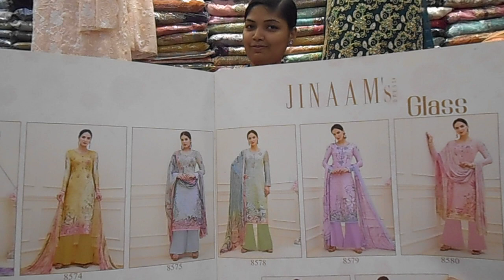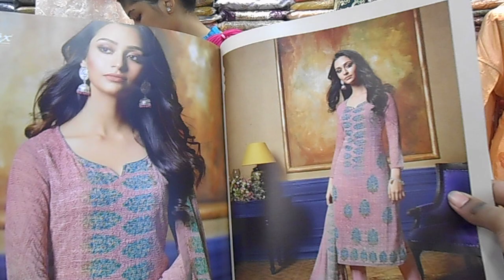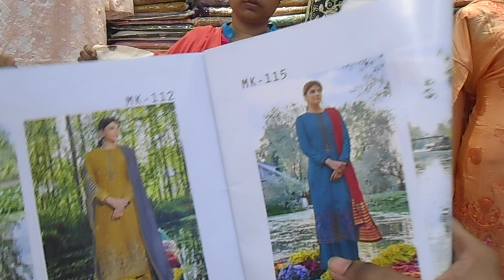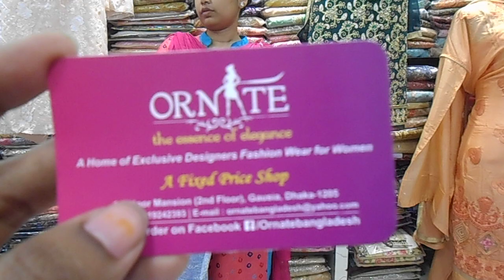ঈদ ২০১৯ | কিছু সুন্দর সুন্দর কেটালক থ্রি পিছ | HELP TALK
Hi frinds this is a cloth shop for girl, there you can find all kind of India brand 3ps on reasonable price,all of latest design and  fancy calection 3ps and one ps.

Shop address : ORNITE
40,NOOR MANSION (2ND FLOOR),
GAUSIA,DHAKA-1205